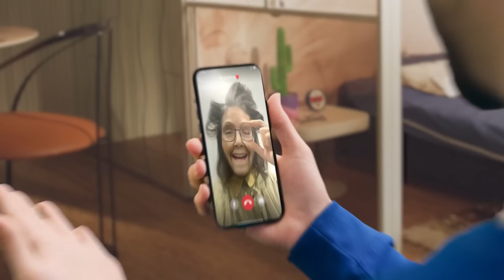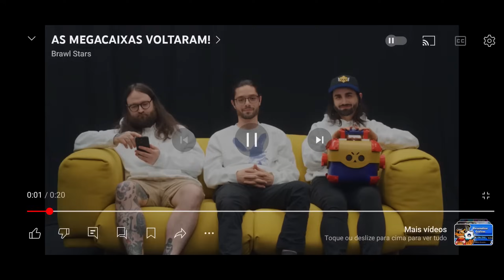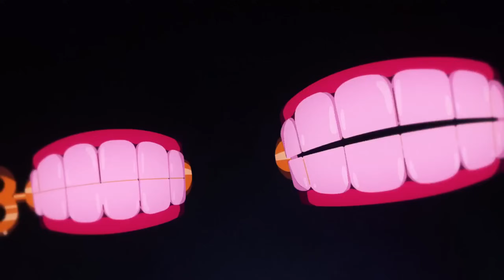NERD TALK! Teorias ABSURDAS sobre o BRAWLTALK! Tô ficando DOIDO!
Aqui eu falo algumas teorias sobre o que vem por aí nas próximas temporadas de Brawlstars, assim como informo o que já temos de confirmações oficiais.

Mas algumas teorias são realmente malucas.